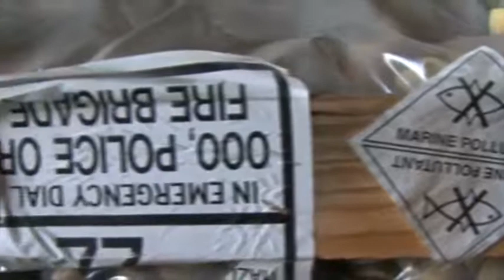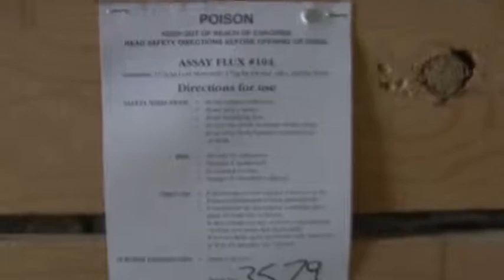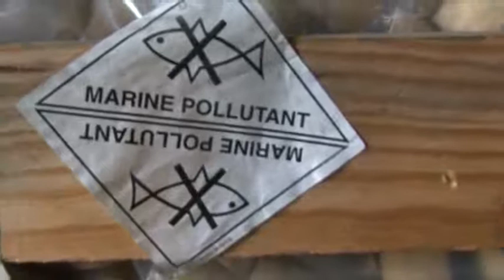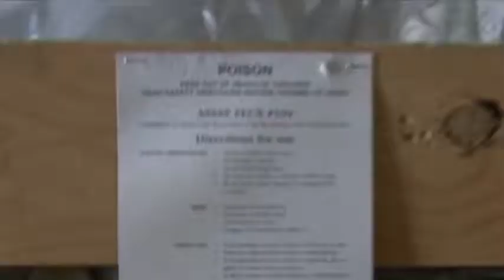NTV тойм1 04.21